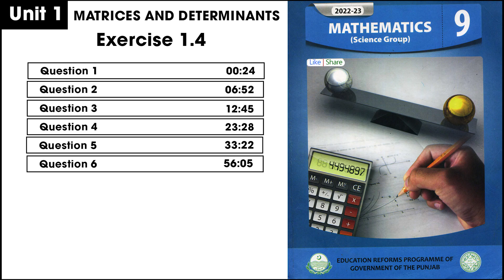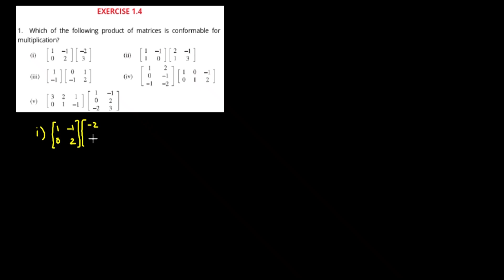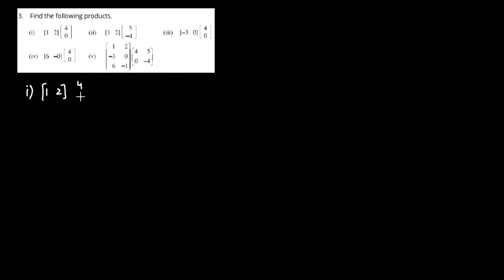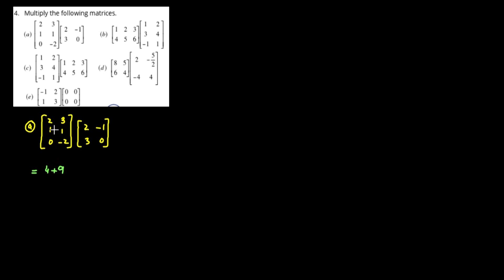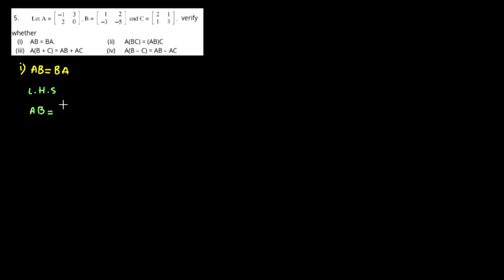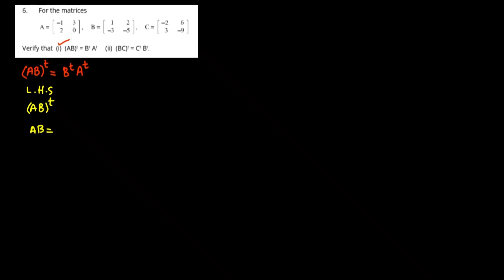Exercise 1.4 | Class 9 | SirAbdulRehmanKhalid@educationuptoclass12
0:00 - intro
00:24 -Question 1
06:52 -Question 2
12:45 -Question 3
23:28 -Question 4
33:22 -Question 5
56:05 -Question 6

  " JAZZ CASH " "easypaisa" " Raast"   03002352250

Exercise 1.4 | Class 9 | Sir Abdul Rehman Khalid